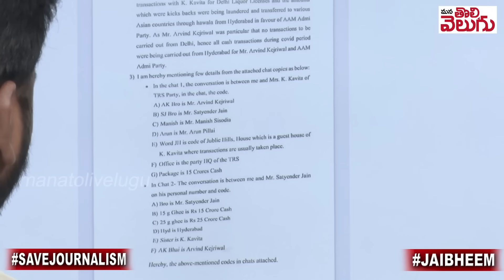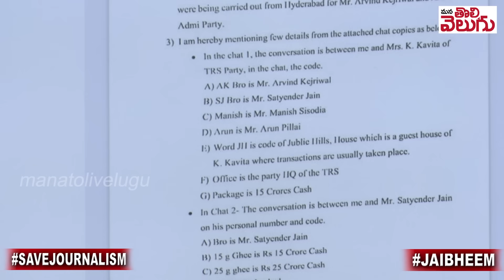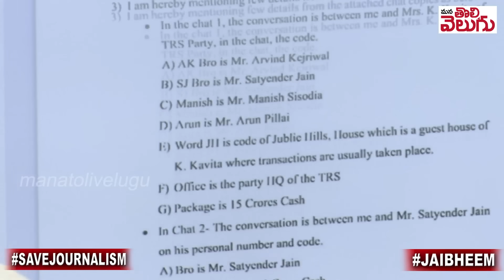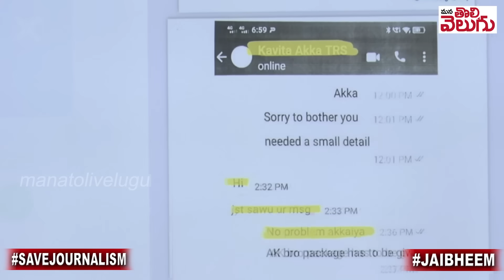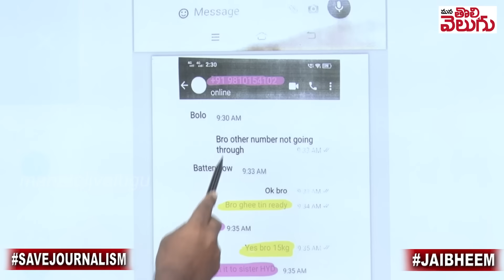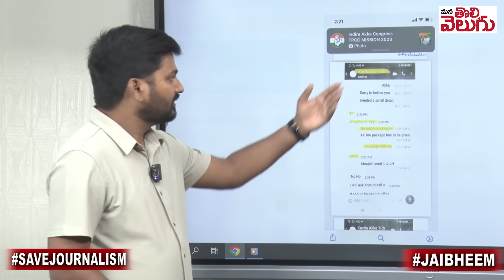కవితక్క నెయ్యి దందా !! || Sukesh Chandrasekhar Releases Whatsapp Chat Screenshots Of Kavitha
Ganji Raghu
SBIN0000916
PATNY Secunderabad Branch
Phonepay/Google pay